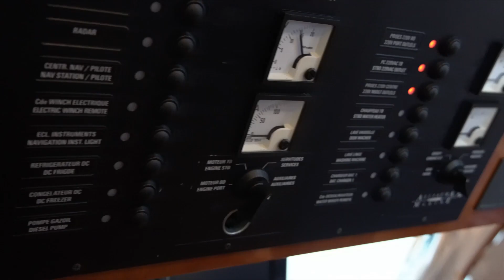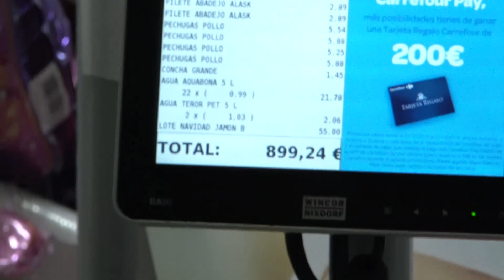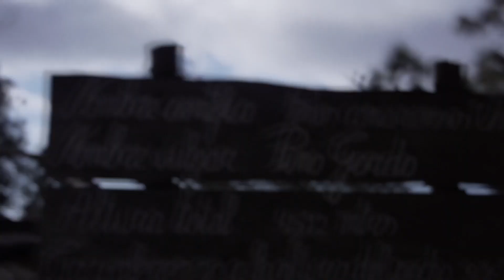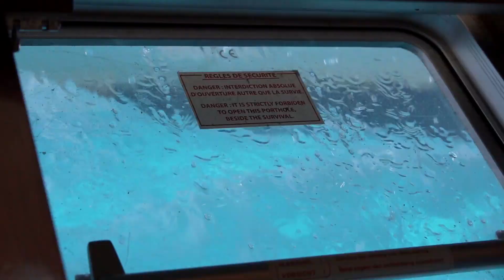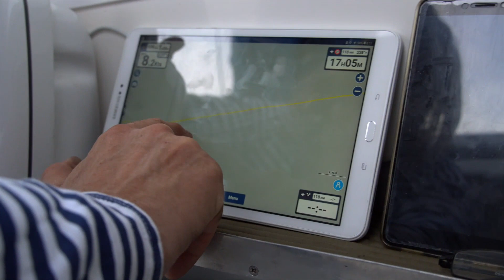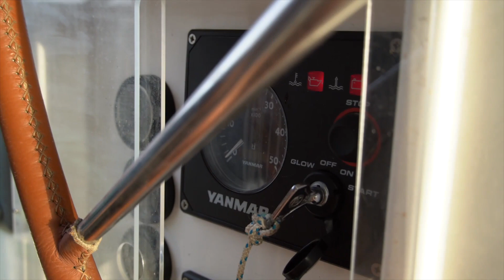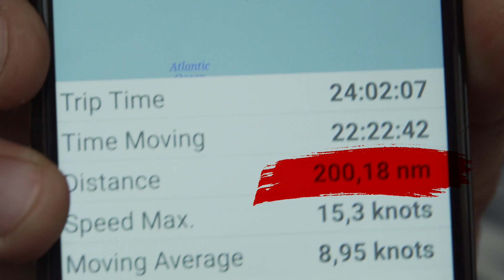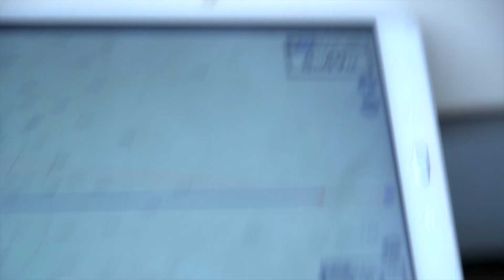Тенерифе, Кабо-Верде и пересечение Атлантики на катамаране | Кругосветка #4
Вся серия посвящена нашей жизни на катамаране и перемещениям на нем. Мы исследовали Тенерифе, посетили Кабо-Верде (островное государство посередине Атлантического океана) и успешно добрались до Карибских островов. Нас поджидало много как радостей, так и разочарований, о чем мы подробно рассказываем в видео.